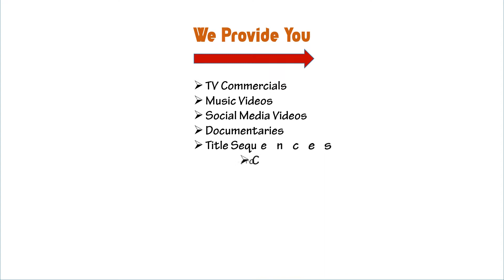World Best Video Editing Company Outsourcing company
NBY IT Solution is a company that combines passion, hard work, and innovation to cope with the latest crazes in 3D modeling, Rendering, and graphic design. We are focused on our quality work and transforming your idea into visuals by using cutting-edge technology. We aim to partner with your business to foster its growth and success. We have been achieving success in this endeavor since 2007 around the world.

Our experienced team members are always ready to take on challenges and provide industry-led solutions to your unique needs. From concept development to final delivery, we collaborate closely with our clients, ensuring that every project is executed with precision and attention to detail. We already have partnered with many world-leading companies including 3D modeling and graphic designing. Our clients trust us to deliver results that meet and exceed their expectations, on time and within budget.

We are exploring new ideas, techniques, and research to stay at the forefront of the industry so that our clients benefit from the latest 3D modeling and graphic design advancements.